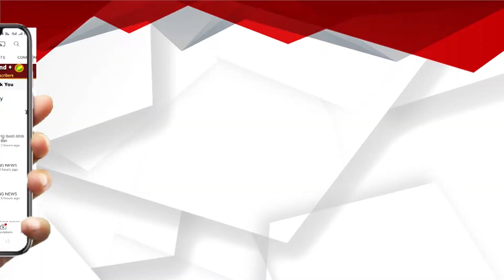ଭୁବନେଶ୍ୱରରେ ଜେପି ନଡ୍ଡା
J. P. Nadda